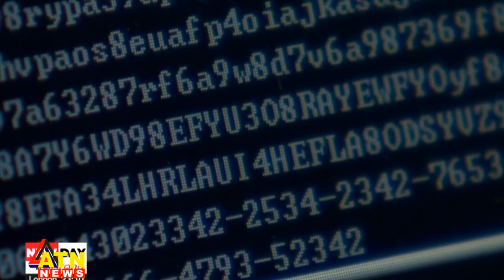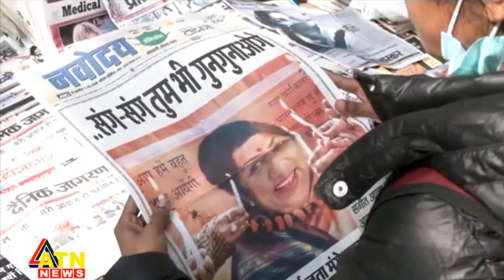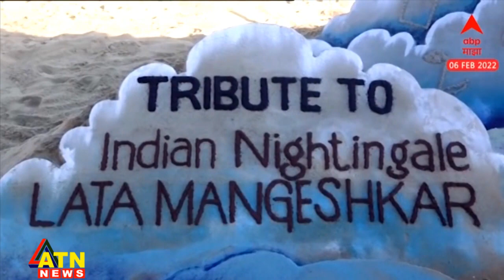আন্তর্জাতিক সংবাদ | Around the World | ATN News | February 07, 2022